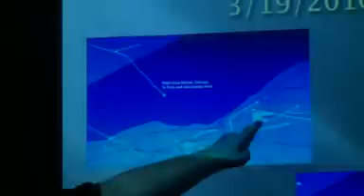Lake Erie UFO Sighting in Cleveland Explained? - Cleveland Fox8 News 04-03-2010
Michael Lee Hill is an award winning musician, filmographer and UFO experiencer. His footage of the Lake Erie UFO’s has created a Billy Meier like buzz and Michael seems to have developed an intuitive relationship with these craft. In his home state of Ohio, Michael has been cataloging video after video of UFO’s over Lake Erie.

The phenomena consists almost entirely of "Pulsating orb’s of light”—unusual lights seen changing colors, converging, and separating over the lake. Stories of the unexplained phenomena date back over 150 years to the indigenous North American Indian Tribes.